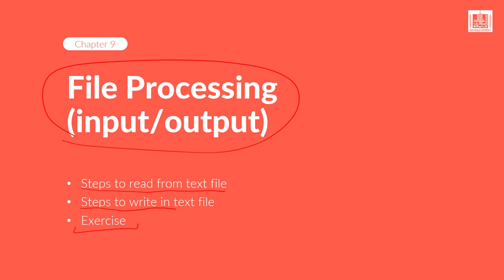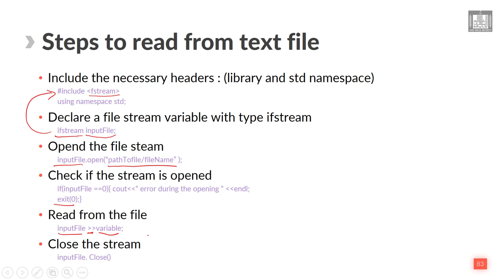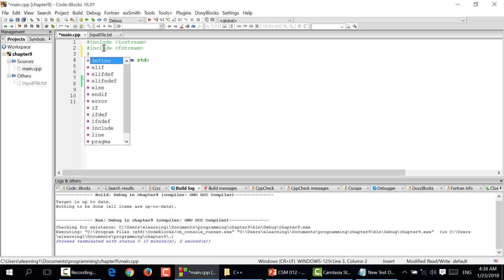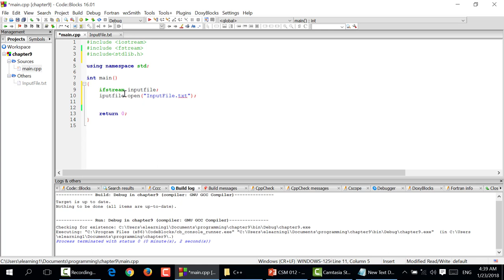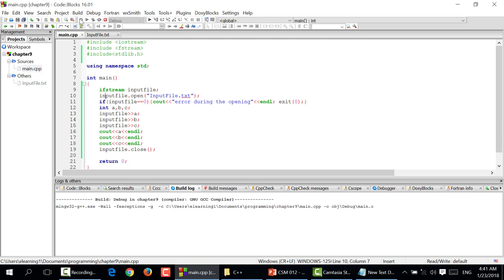Computer Programming - 1 | U9-L1 | Read from File in Cpp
الوحدة 9 - الدرس 1 : Read from File in Cpp
Example how to read from a file in cpp